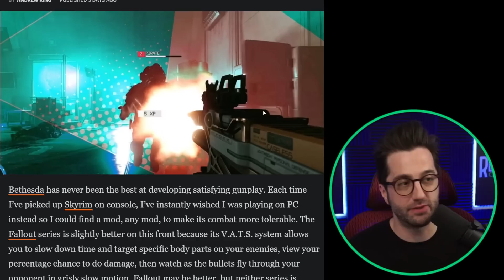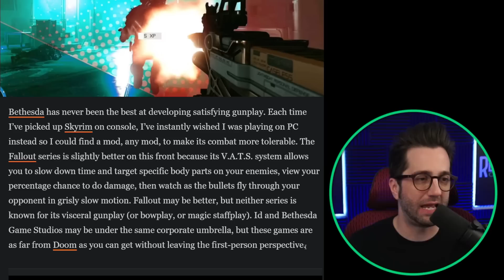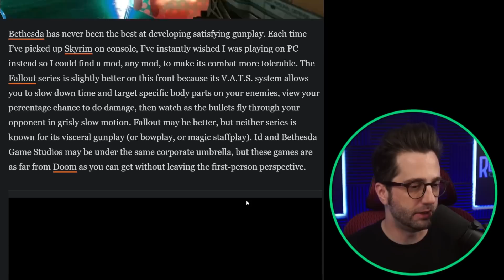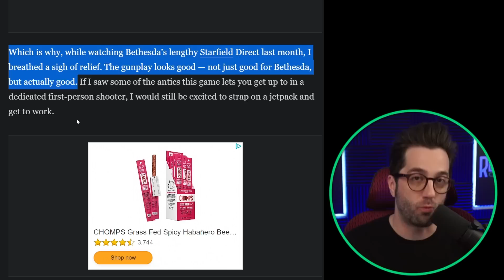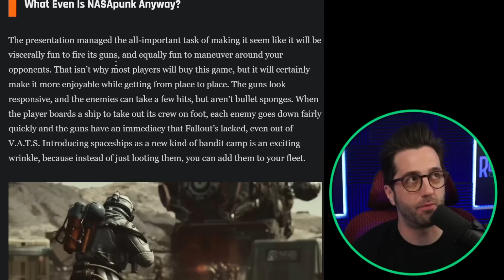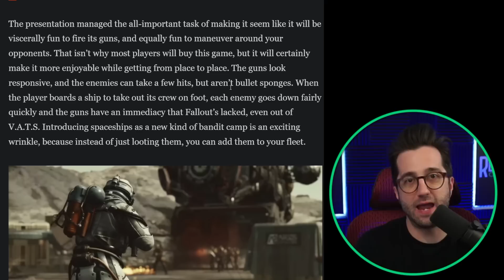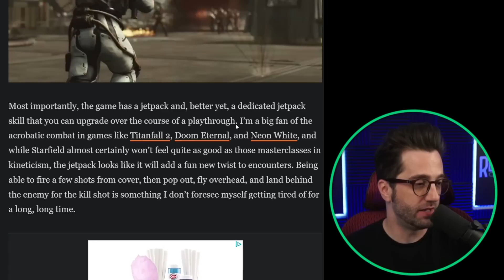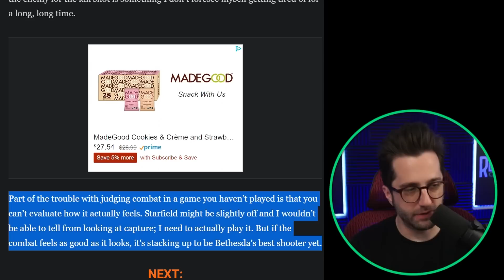Starfield will be Bethesda's Best Shooter ever?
Starfield may be the most anticipated game Xbox or Bethesda have ever put forward. Many look at it as an RPG some will make a case for it being a shooter but from that point of view I wanted to talk about the shooting in Starfield after its latest updates and ask the question will Starfield be Bethesda's best shooter ever? I think it already is...

And the lingering question is, will the Starfield 30fps reality hurt it in the shooter realm? I for one am looking at getting a strong gaming PC just to have a Starfield 60fps experience.